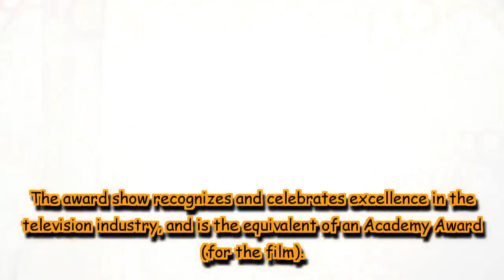Best dressed celebrities at the Emmys that can blow away your mind